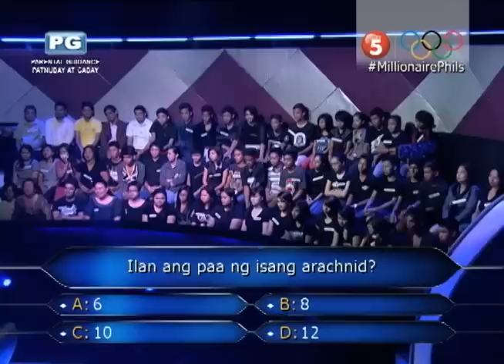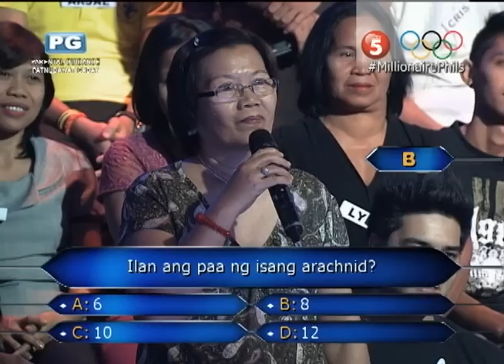Who Wants To Be A Millionaire Episode 40.3